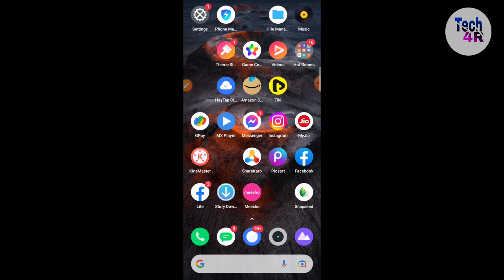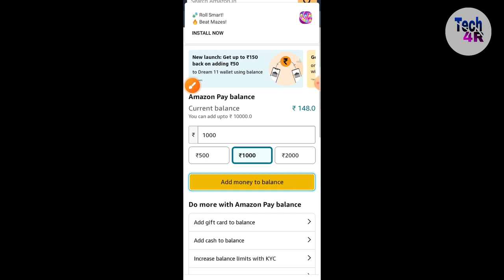amazon pay ka balance kaise check Kare/how to check amazon pay balance/amazon pay balance kaise dekh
amazon pay balance kaise check karte hai sikhe aaj ki iss video me